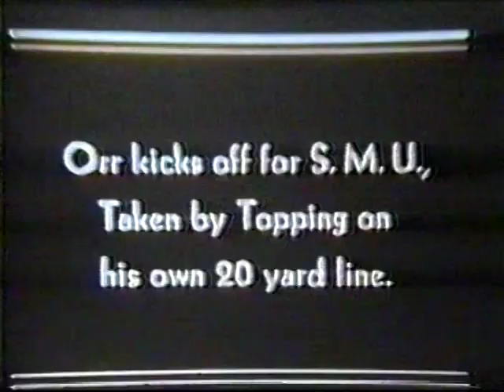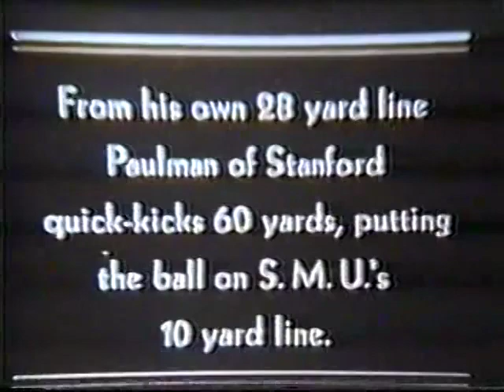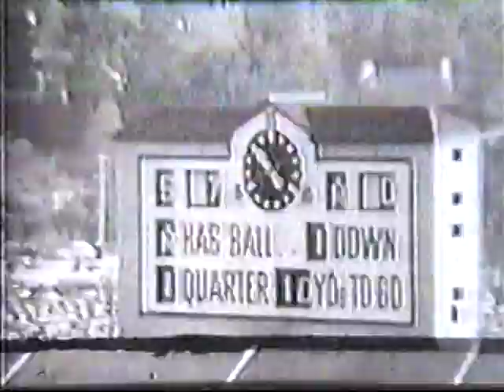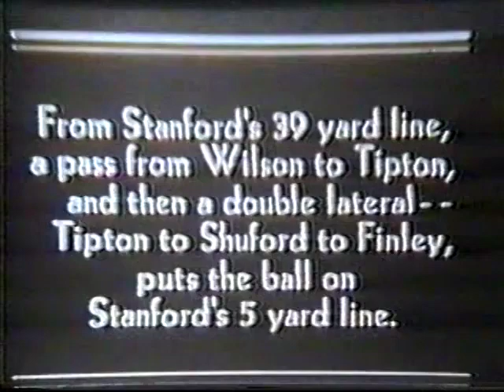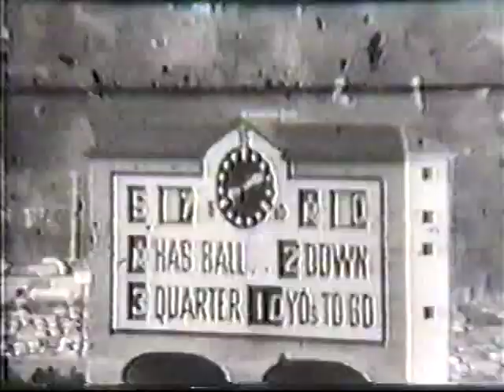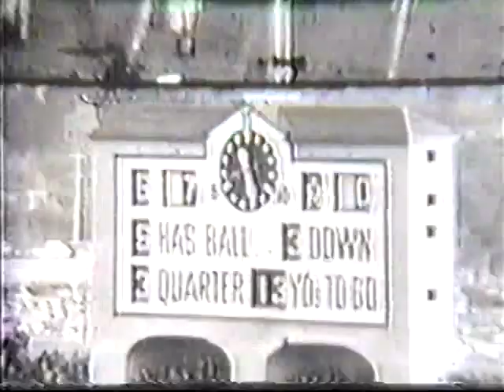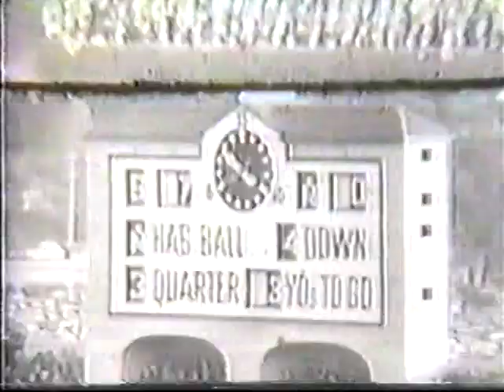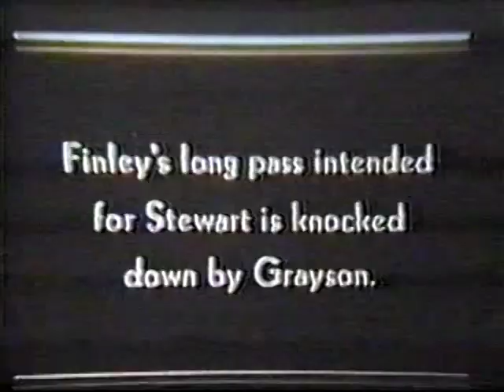1936 - Rose Bowl - Stanford vs SMU (Coaches Film)